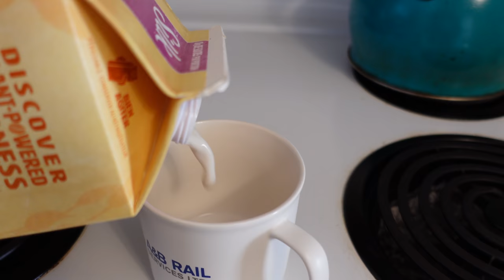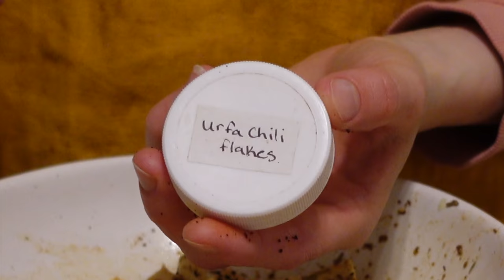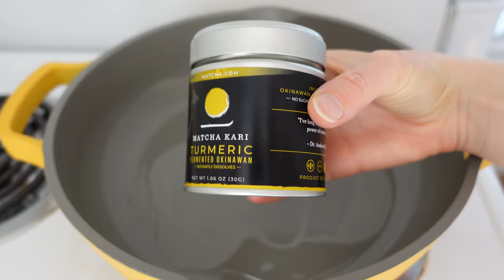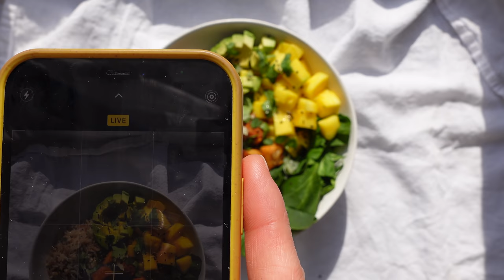what i eat in a week! PROTEIN PACKED + VEGAN ( simple + delicious )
🌞 Hey friends and welcome to this protein packed vegan what I eat in a week! I wanted to show you some simple and delicious ways to incorporate some more protein into a vegan diet! I want to remind you however that an extremely high protein diet can cause harm in the long run. The same goes for not getting enough protein as well. As a plant based person sometimes I don't take the time to incorporate enough protein in my diet which helped inspire me to make this video!
Everyone needs a different intake because everyones body is different, what I eat shouldn't be 100% what you eat, I simply just wanted to give you some meal inspiration and help you have some fun in the kitchen, enjoy! 💛✨

What I use to film : Sony ZV1
What I use to edit:  iMovie ( on my Macbook )

Protein balls:
1/2 cup coconut flour ( please use oat flour, it'll be so much better lol )
1/2 cup cocoa powder
1 scoop chocolate or vanilla protein powder
1 scoop plain protein powder ( if you don't have plain and your protein powder is a very intense flavour i don't recommend adding more, just sub for a 1/4 cup more oat flour )
1/4 cup hemp seeds
1/4 cup cocoa nibs
1/4 cup almond butter ( sub PB, tahini, cashew ... )
1/4 cup + 1 tbsp maple syrup
1/4 cup + 1 tbsp coconut oil ( melted )
* a couple tbsp of oat milk if needed! *

- mix everything together really well and roll into bite size balls